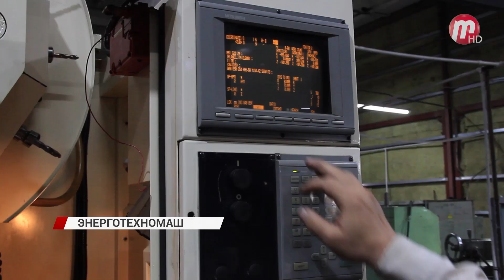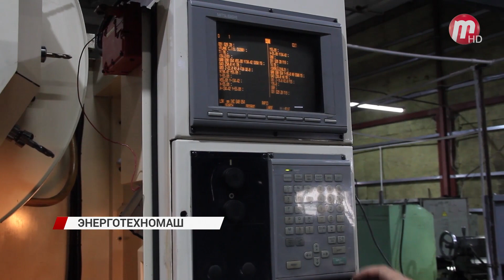В непростой экономический период предприятия всячески пытаются устоять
В непростой экономический период предприятия всячески пытаются устоять. Своими силами, а также при поддержке правительства справляется с трудностями и Энерготехномаш.

В начале десятых годов линейка выпускаемой продукции на заводе Энерготехномаш не отвечала требованиям потребителей. Чтобы исправить ситуацию, управляющему предприятием пришлось провести большую работу, которая заняла 7 лет, и продолжается до сих пор. Выйдя на новый уровень, завод начал продвижение продукции во все регионы страны.

Процент локализации производства составляет 70-80%. Это означает, что покупных материалов и изделий примерно 20% от стоимости продукции. В свою очередь, остальная часть производится на заводе. Помимо прочего, в этом году весной был приобретён станок китайского производства.

К достоинствам так же можно отнести и то, что предприятие находится в центре города. Есть своя столовая.

Помимо хорошей теплоприборовской базы, предприятие сохранило стендовое оборудование, разные методики производства, а также техпроцессы. Имеется хорошая основа в виде производственных помещений и большой запас электроэнергии.

Именно это имел ввиду в своей статье «Промышленность Бурятии имеет запас прочности» глава Бурятии Алексей Цыденов. Ее текст вышел вчера в ведущих СМИ и информагентствах республики. В частности, в ней говорится:

Промышленность Бурятии получила такой технологический импульс в своем развитии, что уже невозможно говорить, дескать мы едем на багаже советского прошлого. Сейчас это современные модернизированные предприятия 21 века, которые будут работать на благо Бурятии целые десятилетия.

В стенах предприятия по-прежнему работают опытные, квалифицированные кадры. Есть даже сотрудники-пенсионеры, опыт которых бесценен. С каждым годом коллектив пополняют молодые и активные специалисты. Они по-новому смотрят на мир, тем самым, вносят свежие идеи в предприятие. По словам управляющего, объединение опыта старых и энергии молодых является ключевым стимулом для движения завода.